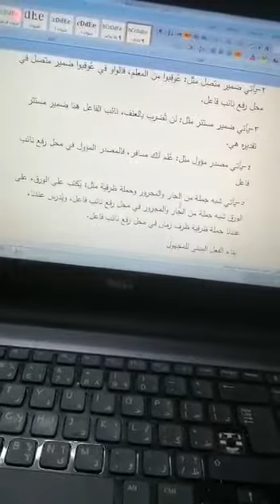نائب الفاعل ج2 د.منى منشد مرحلة 2 ص اللغة العربية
‏فيديو من دكتور صفاء حسين